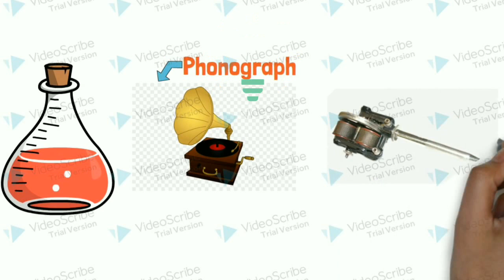Thomas Edison | Thomas Alva Edison Story | Motivational Video | scientist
This is the story of Great scientist Thomas Alva Edison. Thomas Edison did hard work in life. he never gives up and this story has the best motivation

Search Related Quires:-
Thomas Edison
Short Story of Thomas Alva Edison
Thomas Alva Edison biography
Motivational video